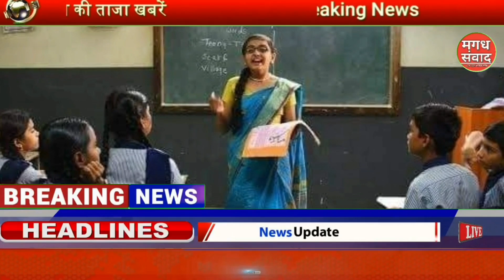लड़कियों की शादी की उम्र सीमा पर संसद में बहस | शादी की उम्र 18 के बदले अब 21साल होगा | pm modi